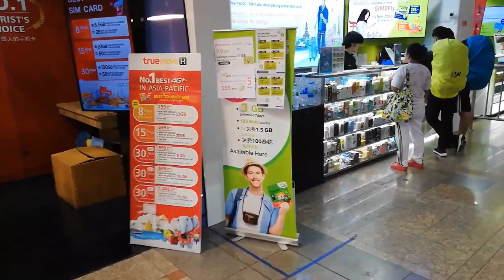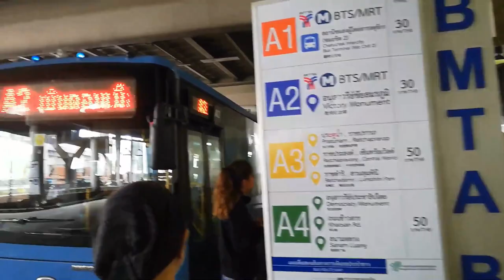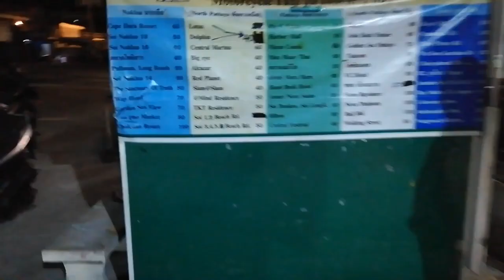Bangkok to Pattaya 2019 August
Cool pattaya